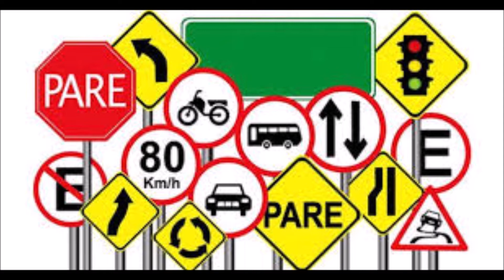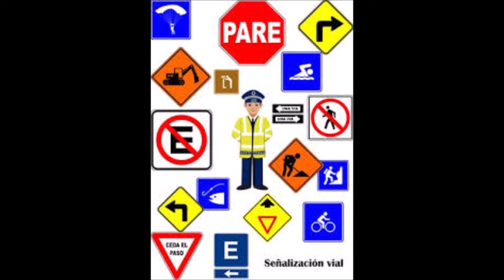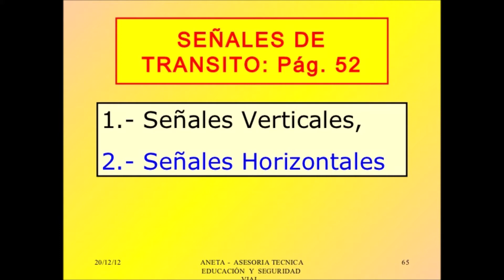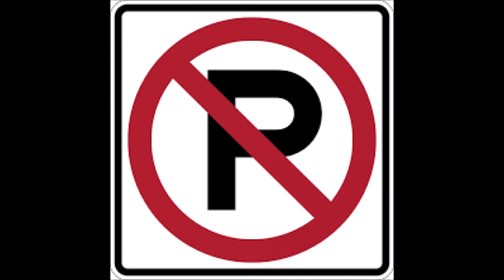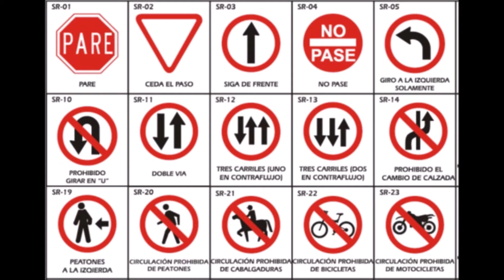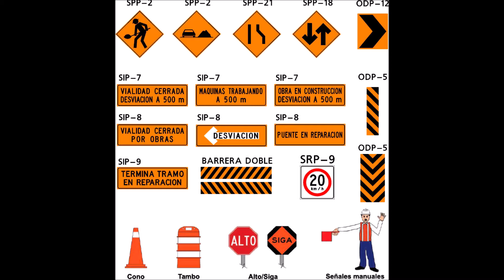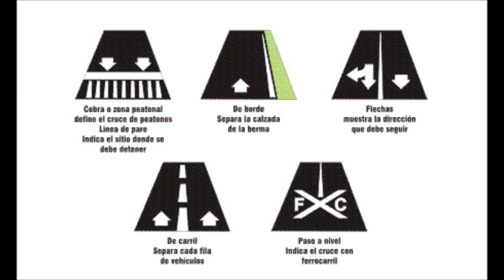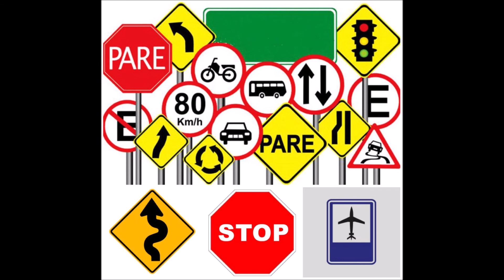Primer Video Educacion Vial Viviana Borja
Te Acompañamos en Cuarente
Frontino Somos Todos